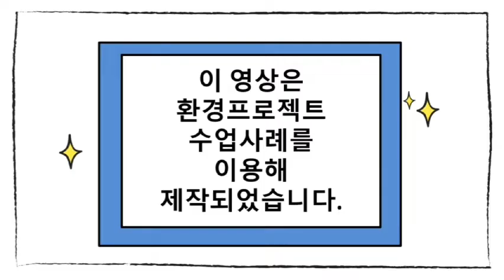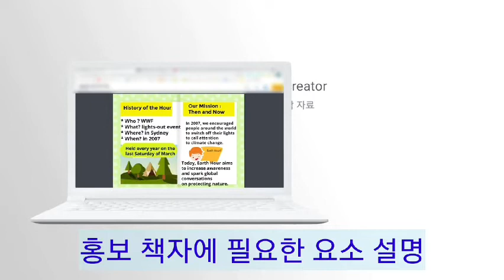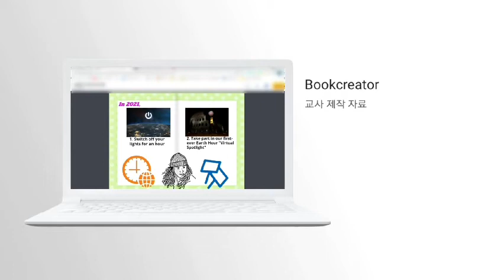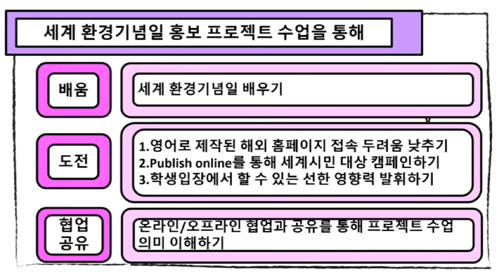[영어] 환경 기념일 홍보하기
환경 단원 수업을 위한
프로젝트 활동을 소개합니다.

세계 환경 기념일을 홍보하는
책자를 제작 및 출판하며

본 영상은 NE능률 영상콘텐츠연구회 소속 문희연 선생님(인천부광여고)께서 제작하여 공유해주신 자료입니다.

NE능률 수업지원센터 바로가기

00:00 인트로
00:16 환경단원 후속활동
00:34 프로젝트 수업
00:52 성취기준, 교과역량
00:59 차시별 수업 흐름도
01:08 수업진행과정
02:48 기대효과